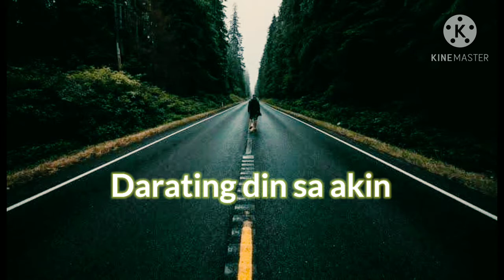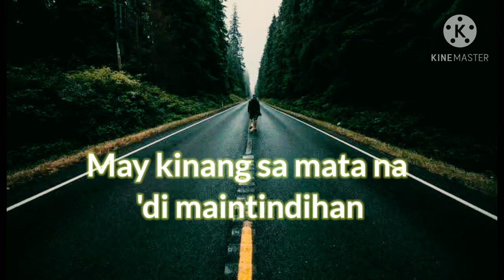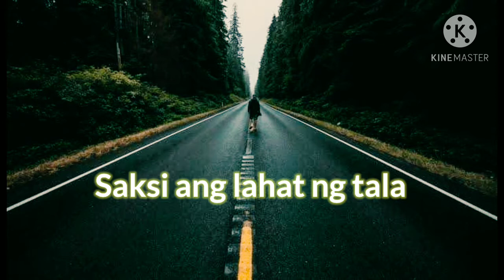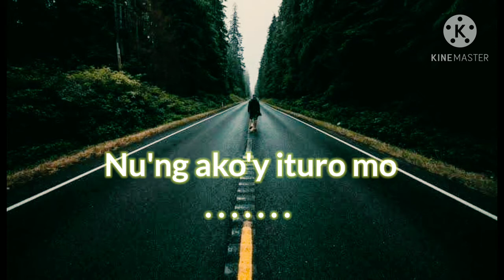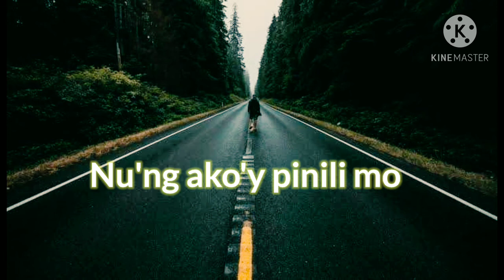Tagpuan - Moira dela torre lyric video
tagpuan by moira dela torre lyric video